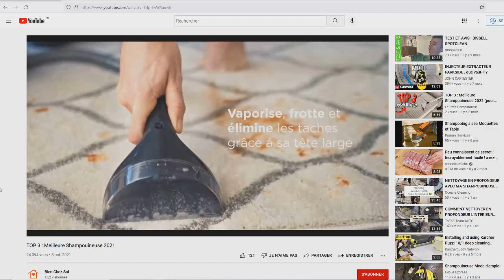TOP 3 : Meilleur Pistolet à Cartouche Électrique 2022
Vous recherchez un pistolet à cartouche électrique et professionnel pour appliquer du mastic acrylique ou autre mais vous ne savez pas lequel choisir ?

Dans ce comparatif je vous présente le top 3 des meilleur pistolet à cartouche électrique 2022 pas cher et à commander chez soi de l'année !

0:00 Quel pistolet à cartouche électrique choisir ?
0:58 DEWALT Pistolet Silicone Électrique
2:36 Bosch Pistolet à Cartouche électrique
3:49 PISTOLET À MASTIC MAKITA électrique
5:17 Faites votre choix !